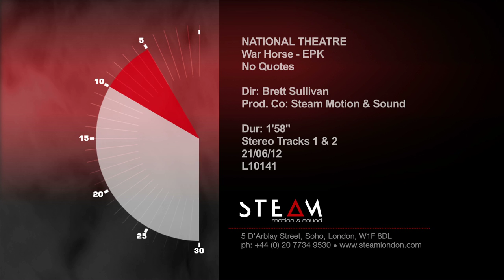War Horse Trailer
17 Oct - 9 Nov 2013. National Theatre presents War Horse - a powerful and uplifting story of young Albert, his beloved horse Joey and the unimaginable obstacles they overcome both individually and together.